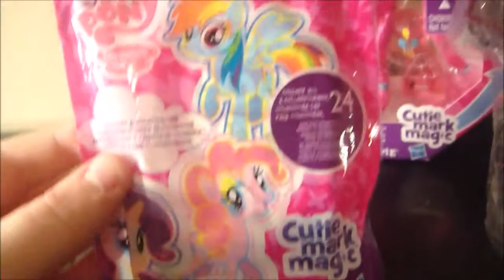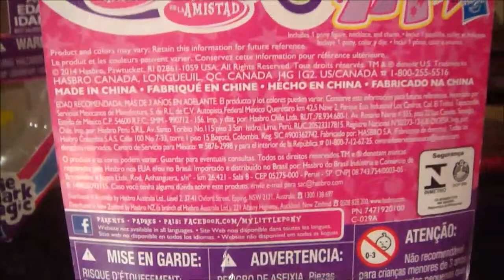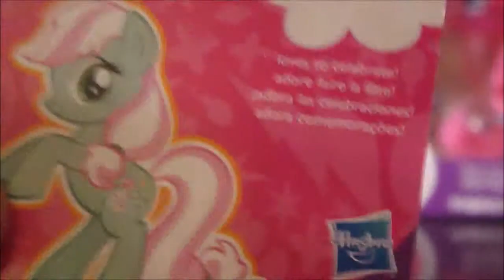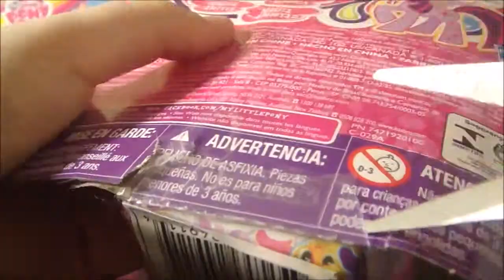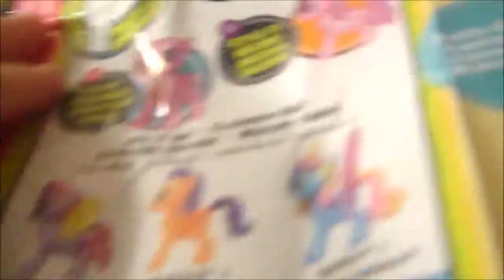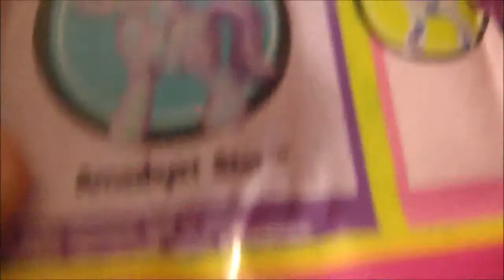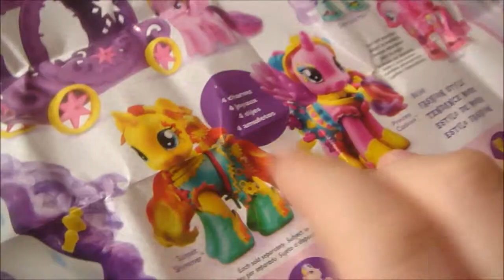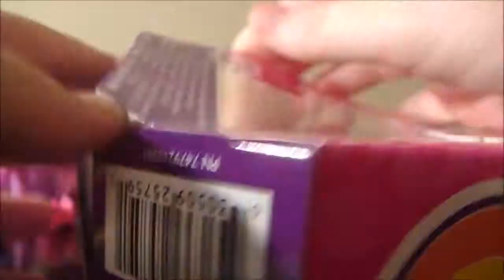MLP - Review A Lot Of My Little Pony Toys! #1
Fimfiction: Yummytubeowo

Other Channel: Yummy Tube

DeviantArt: YummyTubexD

My Videos Are Of MLP And LPS... And Hateful comments may result in delete of the comments, or ban from this channel So Please, Respact Each Other on the comments Thanks! ~YummyTube